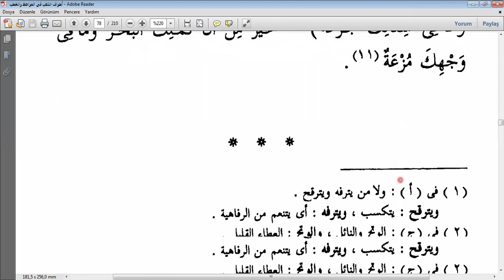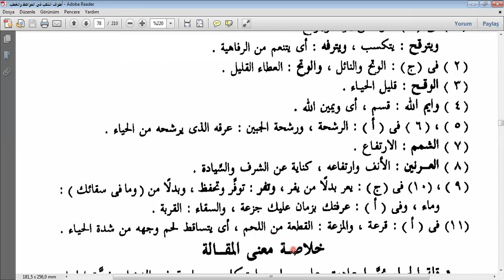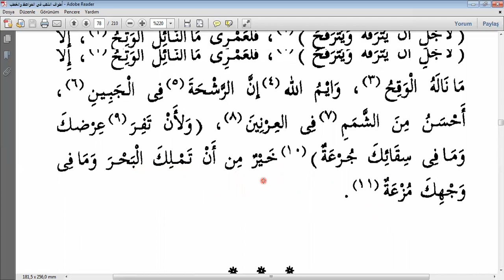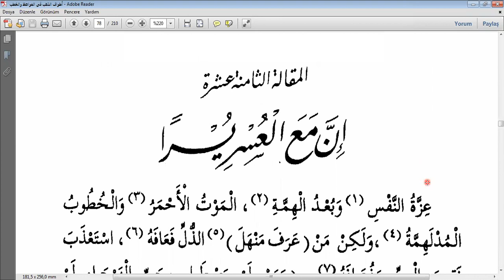Etvaku'z-Zeheb Fi'l-Mevaiz ve'l-Hutab 10.ders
17.MAKALE